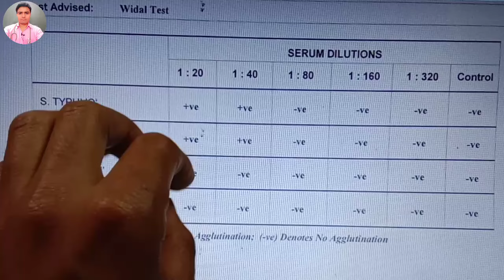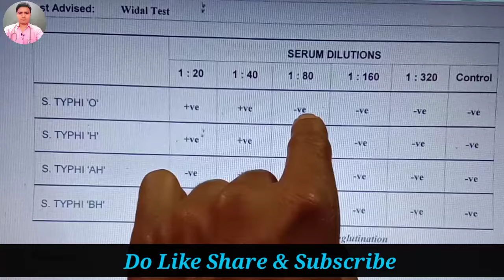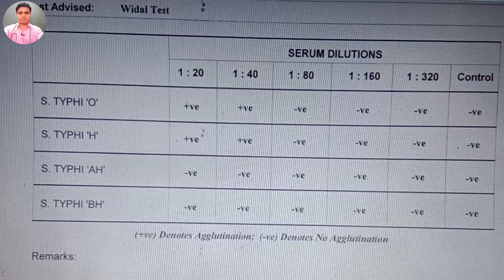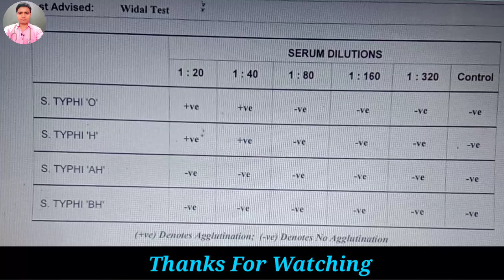Widal Test, Widal Test Positive, Widal Test In Hindi, Widal Test Report, विडाल टेस्ट,Widaltestkaise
About This Video- What Is Widal Test?. Widal test is a serological test for typhoid or enteric fever.
Typhoid is a type of disease caused by salmonella typhi 'O' or salmonella typhi 'H' and Typhi AH or Typhi BH. typhoid also called Enteric fever.
Symptoms-
Fever.
Bodyache.
Weakness.
headache.
Nausea.
Vomiting.
May Be Diarrhea.

Test- cbc, Widal Test Report, ELISA, Typhi.Dot, C/s Or R/m